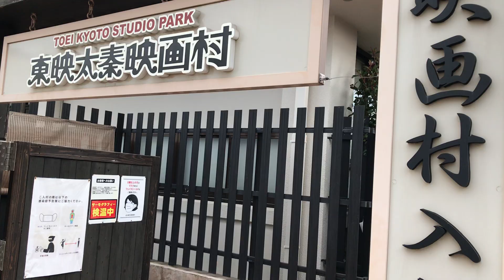【京都の日常】太秦映画村の撮影所口入り口側から入ってみた！